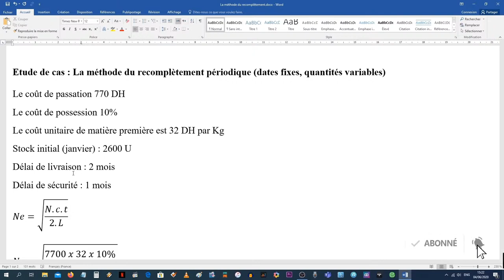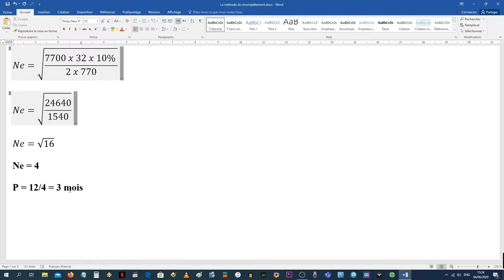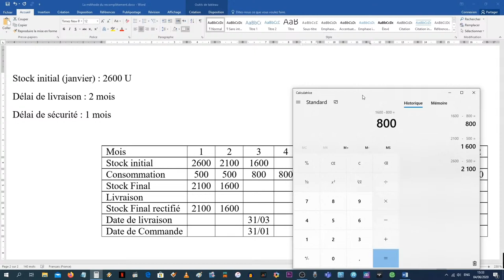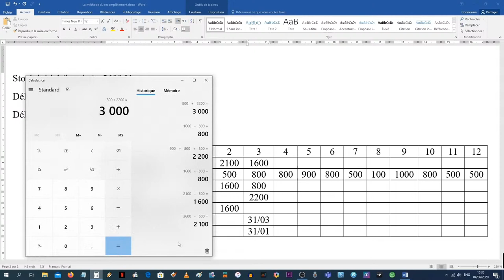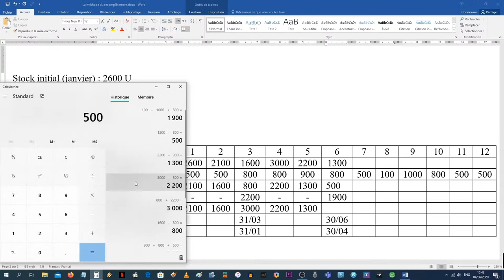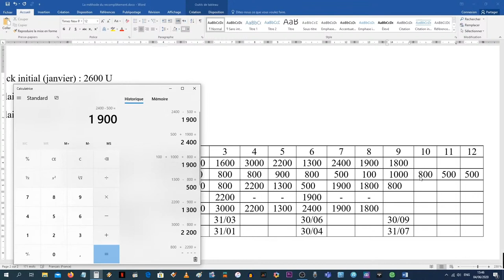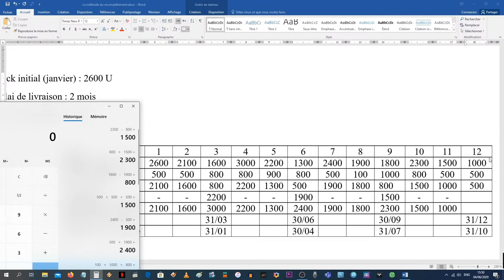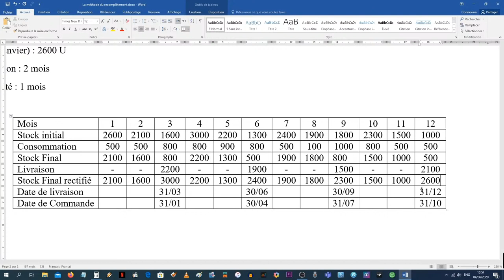Gestion de production et des approvisionnements : Recomplètement périodique (Étude de cas)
Formation à distance (TSGE) - Gestion de la production et des approvisionnements